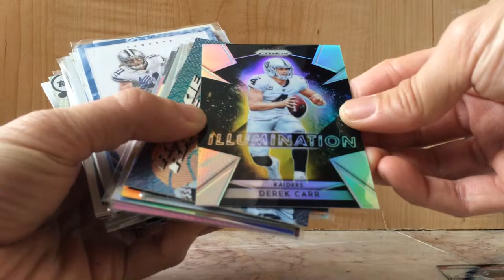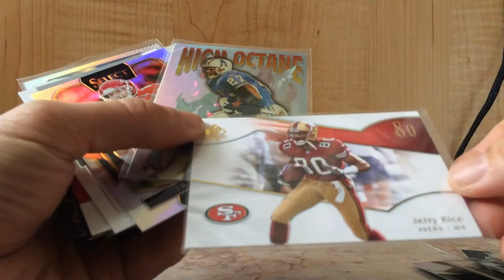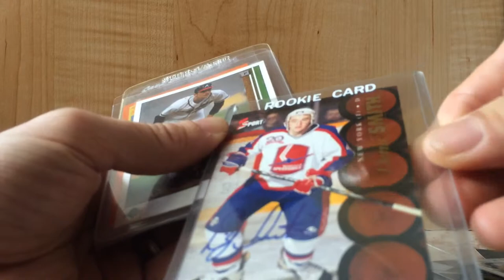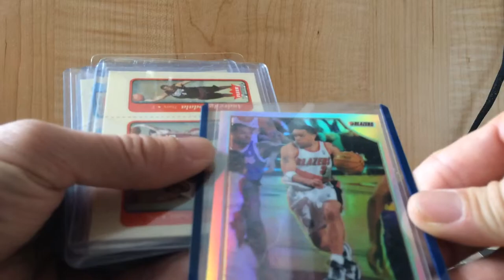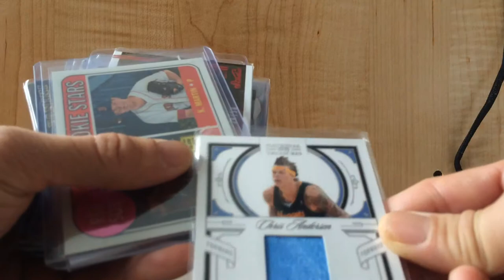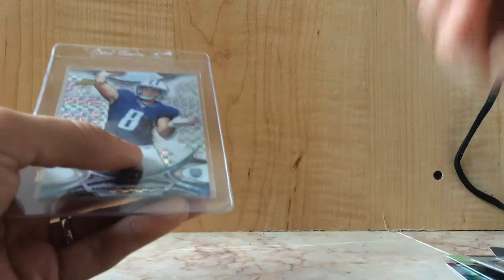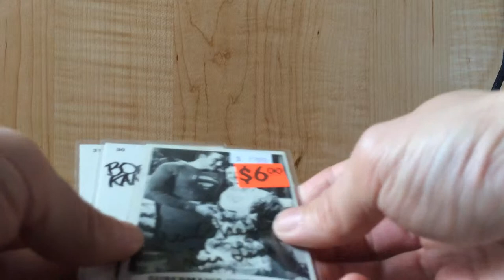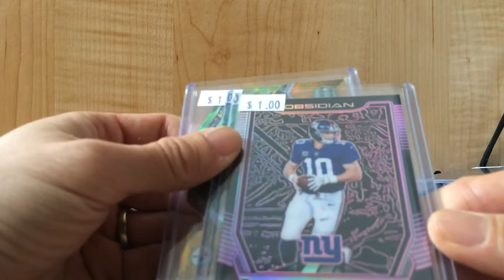Sports Cards Show Pickups From May 11